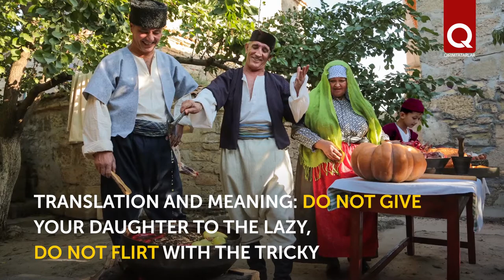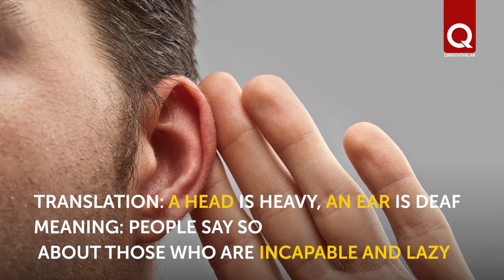Tiline şeytan tükürgen: Crimean Tatar proverbs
"A mad dog has a short life." The age-old wisdom of our people is also expressed in proverbs. Our next collection contains 10 Crimean Tatar proverbs on various topics. Complete our list in the comments!